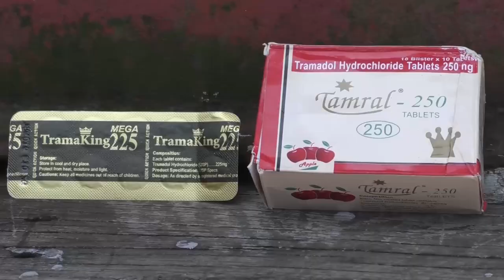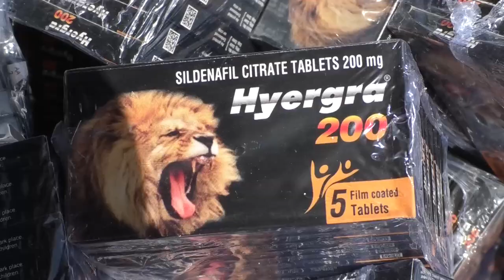CAMEROUN/ DEUX CARGAISONS DE PRODUITS PHARMACEUTIQUES SAISIES À DOUALA